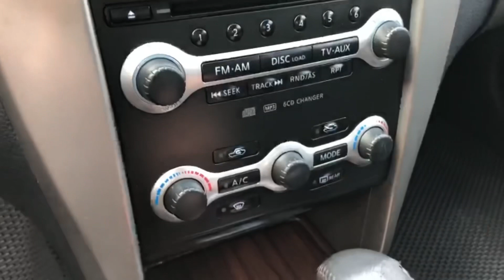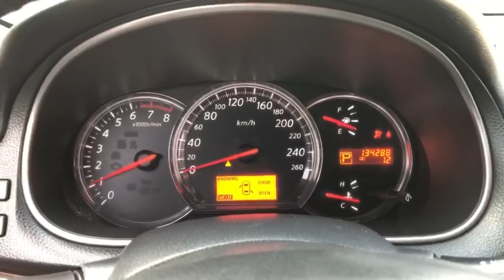✅✅ Quá đẹp, sang, bền. Nisan Tenna đk 2010 nhập khẩu e bán chỉ hơn 300 tr. Chốt alo e 0976081699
Bán Nisan Teana 2.0, tự động, sản xuất 2009 đk 2010 nhập Đài
Xe được trang bị :
- Phanh ABS
- Điều hoà tự động 2 vùng độc lập.
- Màn hình DVD trc sau
-Camera lùi, cảm biến trước sau, 2 màn hình sau, ghế da, ghế điện.
Cam kết xe đẹp, keo chỉ zin cả xe, k lỗi
☎️lh 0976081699 e Loan để chốt cọc